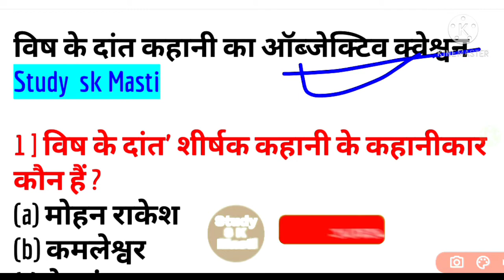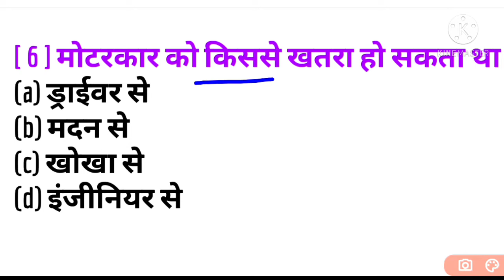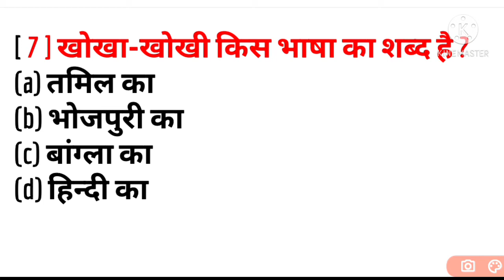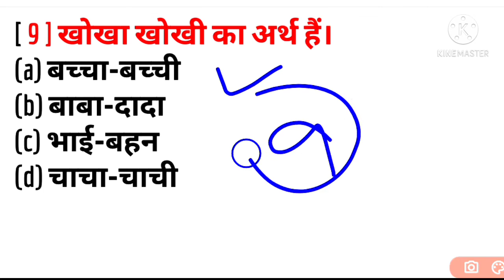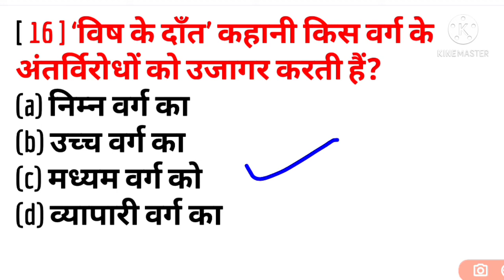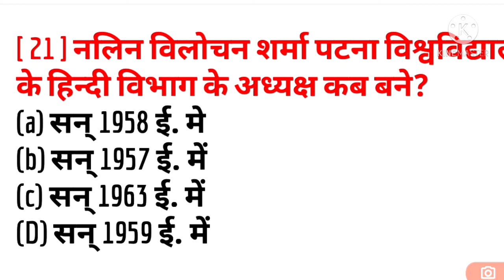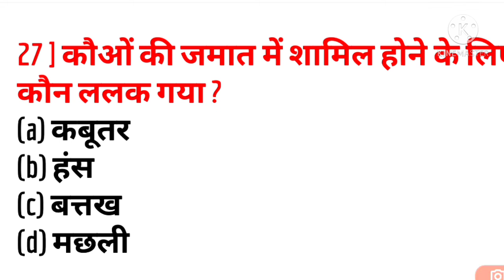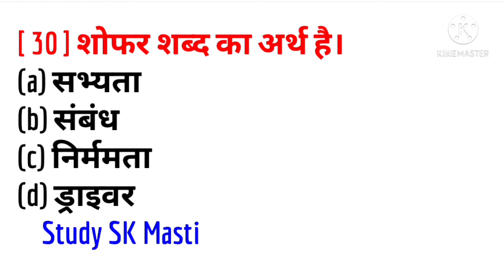🔥विष के दांत कहानी का ऑब्जेक्टिव क्वेश्चन 10th क्लास हिंदी vish ke dant kahani ka objective question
विष के दांत कहानी का ऑब्जेक्टिव क्वेश्चन 10th क्लास हिंदी 20 kitab kahani ka objective question
class 10th hindi ka objective question 2021, class 10th hindi ka subjective question 2021,

​ दोस्तों आज के इस विडियो में हम हिंदी का ऑब्जेक्टिव क्वेश्चन को पढेंगे
hindi objective question 2022, hindi objective question class 10th,  bihar board hindi objective question class  bihar board hindi model paper 2022) 10th hindi question answer 2021
10th class Hindi chapter 2 ka sabhi objective question

your question:-
10th class Hindi chapter 2 objective
10th class hindi objective questions chapter 2
vish ke dant kahani ka objective question
10th class chapter 2 Hindi objective question
Bihar board 10th class Hindi chapter Bihar board Hindi chapter2
vish ka dant kahani ka objective question
vish ke dant kahani ka objective question 10th class
Hindi chapter 2 ka objective questions 10 th class
Bihar board 10th class Hindi
bihar board class 10th hindi chapter 2 question answer
10th class Hindi godhuli bhag 2 question